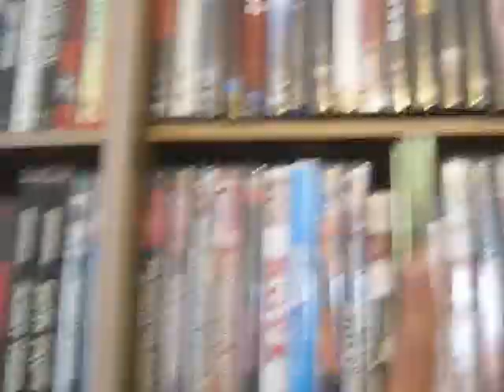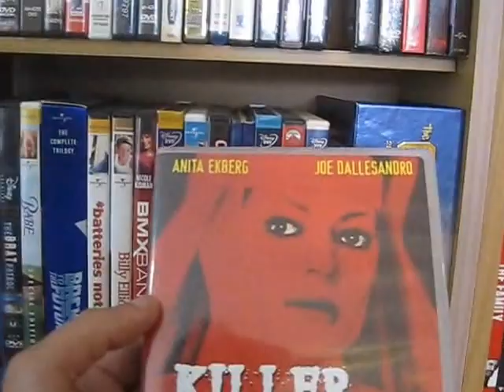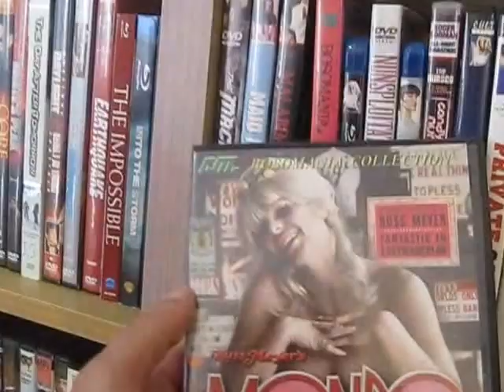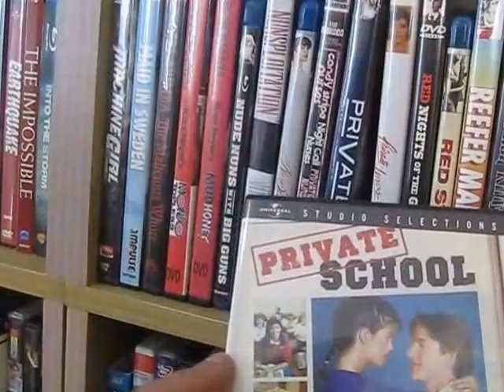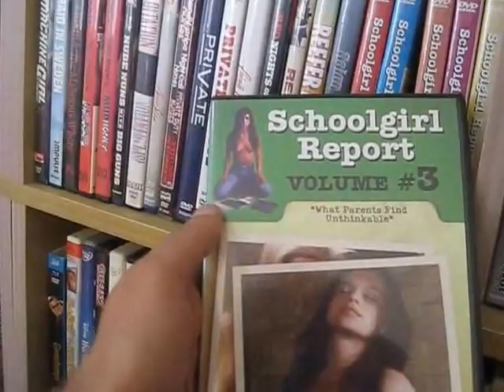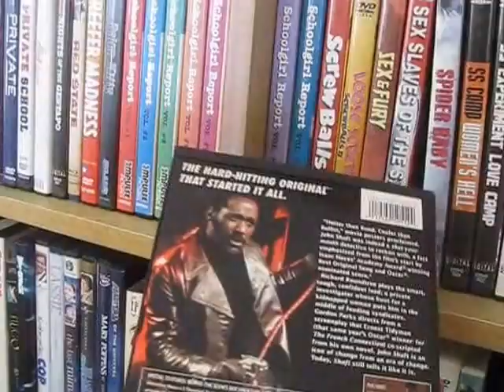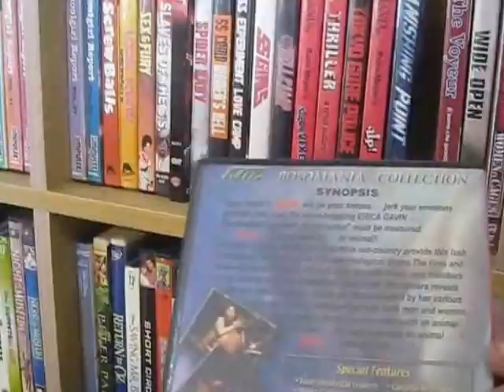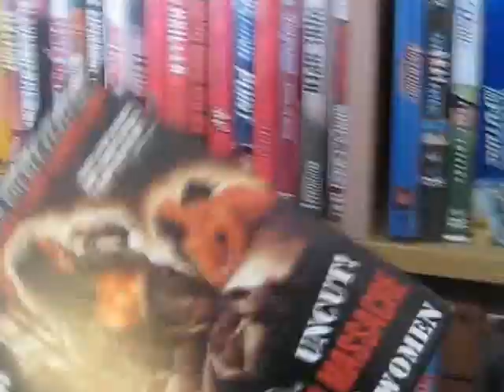My Movie Collection 2016: Exploitation Part 2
Continuing my series of showing you my entire DVD collection, I bring you part 2 of my Exploitation section!